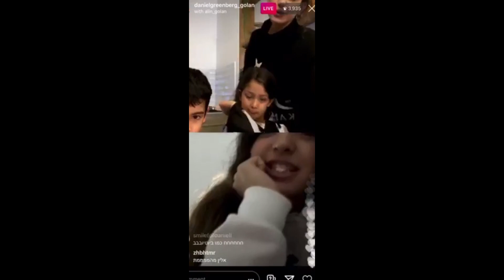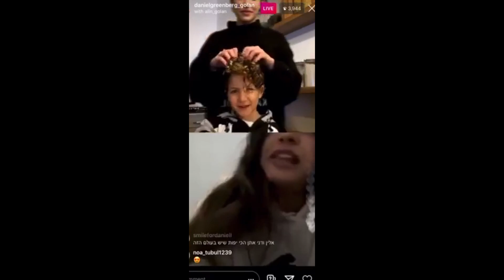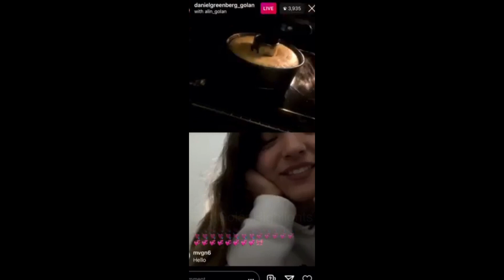דניאל,אלין,מיאל,יאן גולן ומיה בלייב באינסטגרם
דניאל,אלין,מיאל,יאן ומיה בלייב באינסטגרם.
אהבתם ורוצים עוד?תפרגנו בלייק ותרשמו לערוץ.